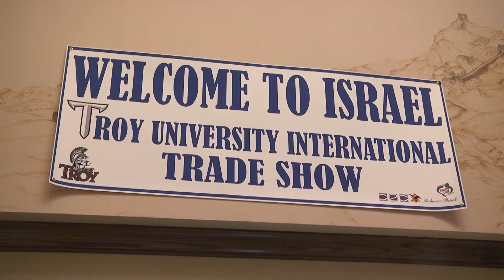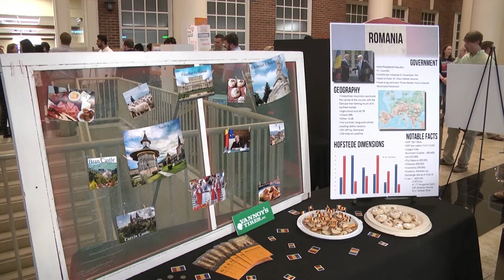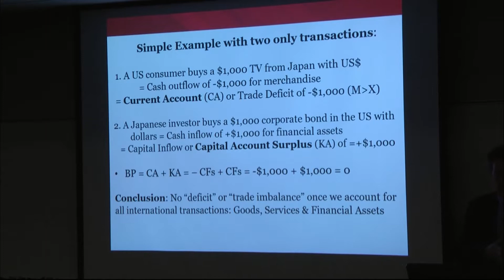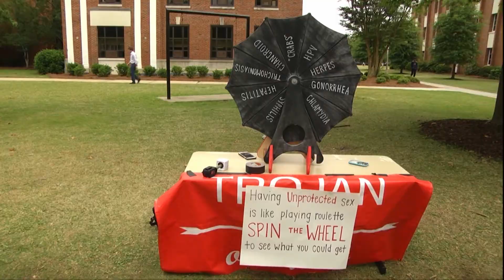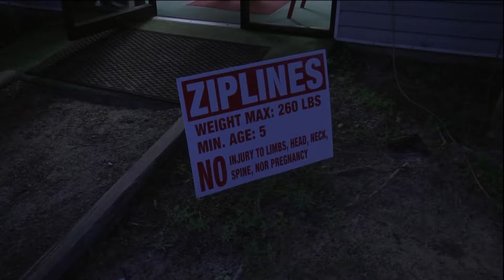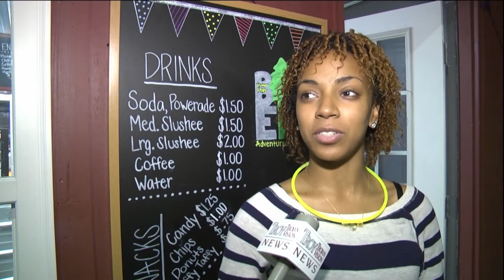TROY TrojanVision News 04/26/18